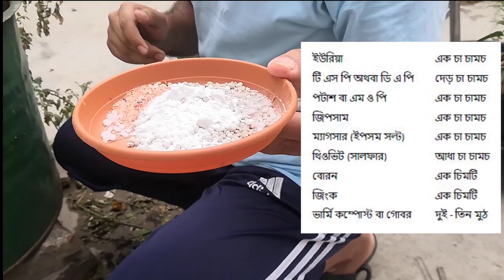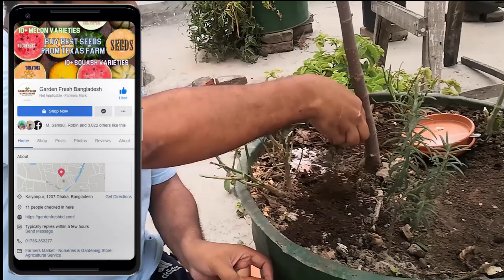সারা বছর প্রচুর মরিচ ধরবে একই গাছে - শিখুন ডাল ছাঁটাই ও সার প্রয়োগের কৌশল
Pruning & Fertilizing Technique for Pepper Plants To Produce a lot of Chili Peppers All Year Round

আমার কাছে একটা কমন অভিযোগ আসে, মরিচ গাছে প্রথম ফলনের পর আর তেমন ভালো ফলন হয় না।

আমি ভিডিও তে দেখিয়েছি, ড্রামের এক কোনে লাগানো বারো মাসি একটা মরিচ থেকে কীভাবে সারা বছর আপনি ফলন পাবেন। শুধু তাই না, প্রথম বার যেখানে বোঁটাসহ প্রায় দেড়শ গ্রাম মরিচ পেয়েছিলাম, দ্বিতীয় বার সেই একই গাছে পেলাম, দুশো বাইশ গ্রাম, তাও বোঁটা ছাড়া।

খুব সিম্পল টেকনিক, ঠিক মত ডাল ছাঁটাই করা আর সার দেয়া, সাথে রোগ বালাই দমন তো আছেই। সামনে মরিচ গাছে শুধু সার প্রয়োগ নিয়ে আলাদা একটা ভিডিও হবে।

 Learn how to prune and fertilize chili plants to get a huge harvest!
Grow chili peppers all year round in containers!

যোগাযোগঃ
Garden Fresh Bangladesh
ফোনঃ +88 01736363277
(Imo & Whatsapp available)
মেসেঞ্জারঃ m.me/Gardenfresh

গাছ-গাছালি, ব্রিক্স মিটার, পি এইচ মিটার ইত্যাদি যন্ত্রপাতি থেকে শুরু করে ১২ মাসি কালো তরমুজ, রকমেলন, স্কোয়াশ সহ বিভিন্ন বিদেশি ফসলের বীজ, চাষের যাবতীয় কৃষি সামগ্রীঃ সার, ঔষধ, কোকো ডাস্ট, ভার্মি কম্পোস্ট, সিডলিং ট্রে, মালচিং পেপার, পলি টানেল সামগ্রী, ড্রিপ ইরিগেশন সিস্টেম, রুট হরমোন ইত্যাদি, কৃষি পরামর্শ, কৃষি সেবা ও কৃষি পন্য বিক্রয়ে সহযোগিতা, ছাদ ও বারান্দা বাগান তৈরি করে দেয়া, বাগানের মাটির পিএইচ ও গুণমান নির্ণয়, সার সুপারিশ, গাছের রোগ-বালাই সনাক্তকরণ, বালাইনাশক সুপারিশ, দেশি-বিদেশি জাতের গাছের চারা, বীজ, ছাদ বাগানে প্রয়োজনীয় সামগ্রী, নিম অয়েল, ইয়েলো স্টিকি ট্র্যাপ বা হলুদ আঠালো ফাঁদ, বর্দো মিক্সচার ইত্যাদি সহ নানা আইটেম এর জন্য আমাদের ফেসবুক মেসেঞ্জারে যোগাযোগ করতে পারেন।